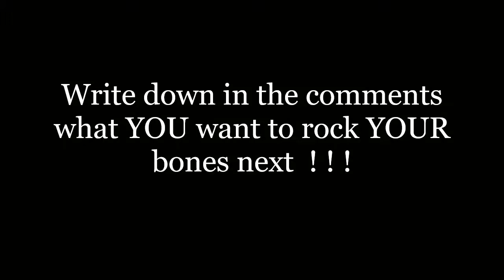{ HQ } Disturbed - Open Your Eyes ( Demonic ) - Lyrics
😈 This is for all the Hard Metal lovers and Demonic friends 😈

  🤘  Let's ROCK  🤘
 🔝 Be Demonic 😈

🎧 Lyrics:

You're paralyzed, breathe your disguise
You feed on the lies that they tell you
Got to break away from the numbing pain
Succumb to the rage that's inside you
You're hypnotized, demoralized
Believe every line that they sell you
Start channeling whatever will remains
Discern from what's fiction and what is true

See through the disguise
Won't you open your eyes?

You've lost your sense from the emptiness
You do as the headlines compel you
Become whole again and let the war begin
Destroy the veneer that surrounds you
There's no defense for your recklessness
You stare as the proof lies before you
Why can't you see, are you afraid to be
Exposed to the demons around you?

You would all be runnin'
In a world you cannot hide
And the end is comin'
For the lemmings standing in line
Overcome it
Let the fury build inside
It could all be broken
If you only opened your eyes